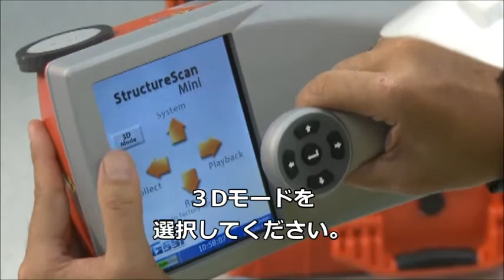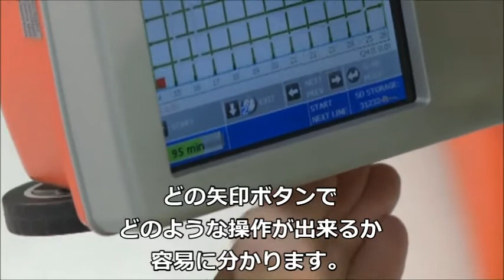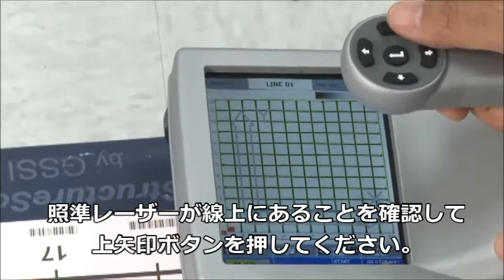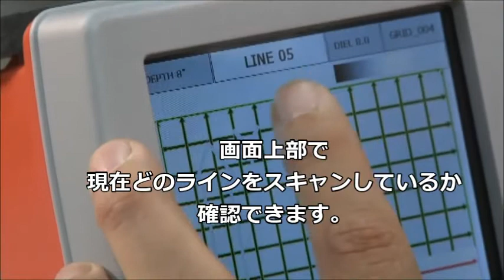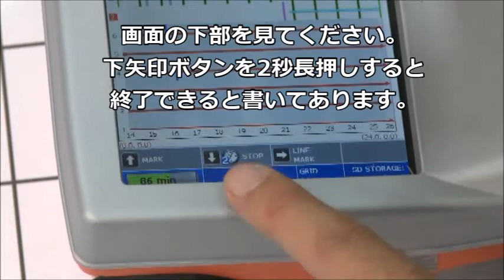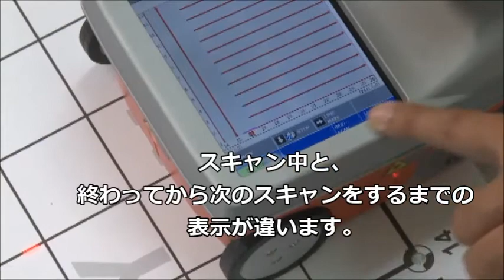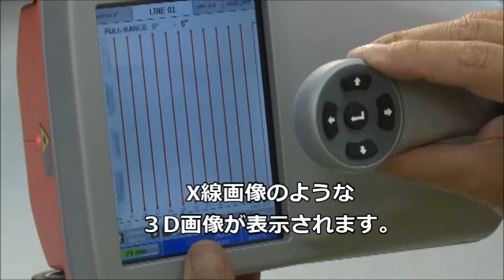SIR-EZ｜コンクリート内部3D探査の方法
非破壊・免許も不要で、簡単に内部を透視！
（60cm角であれば約4分！）
X線・レントゲン探査よりメリットが多い電磁波レーダの導入をご検討ください。

コンクリート内部探査は、ストラクチャスキャン SIR-EZシリーズ